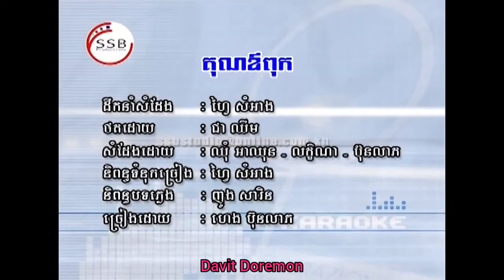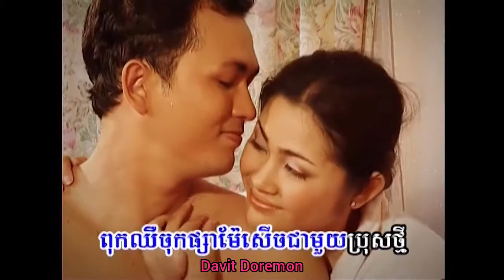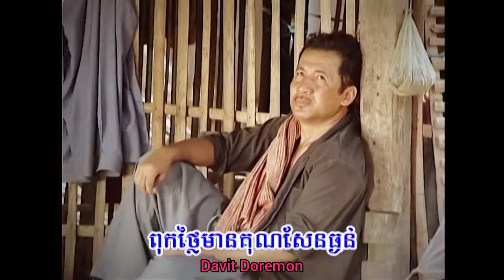SSB DVD Vol 1 8 គុណឪពុក ភ្លេងសុទ្ធ ច្រៀងដោយ ហេង ប៊ុនលាភ